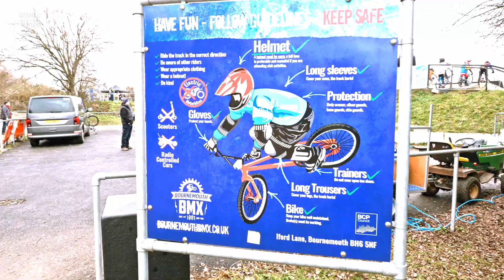Sunmouth! // Deep South BMX Series 2022/23 Round 3 // Bournemouth // UK BMX Racing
Bournemouth BMX Club snapped the streak of rainy weather in the 2022/23 Deep South series and brought the sunshine! Racers from all over the South and South-West visited the site of the 2022 Brits for some BMX racing action!

🎵 Music 🎵
32Stitches & GNDHI - Wish You The Best (feat. J Fitz)

Aperture BMX is about BMX racing, with a filmmaking and travel edge.

🎞 Timestamps 🎞
00:00 Intro
00:40 Motos
03:16 9-12 Cruiser Final
04:05 15-16 Cruiser Final
04:52 30+ Cruiser Final
05:36 50+ Cruiser Final
06:24 Mixed 6 and Under Final
07:29 Male 7 Final
08:39 Male 8 Final
09:37 Male 9 Final
10:29 Male 10 Final
11:18 Male 11 Final
12:10 Male 12 Final
13:00 Female 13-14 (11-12) Final
13:52 Male 14 Final
14:36 Male 16 Final
15:22 Female 9-10 Final
16:19 Female 17+ Final
17:08 Female 30+ Open Final
18:05 Grand Veteran 50+ Final
18:52 Masters 30+ (Male 17-29) Final
19:47 Credits